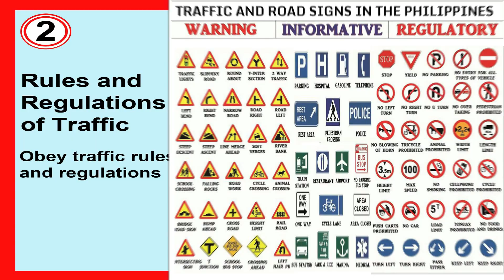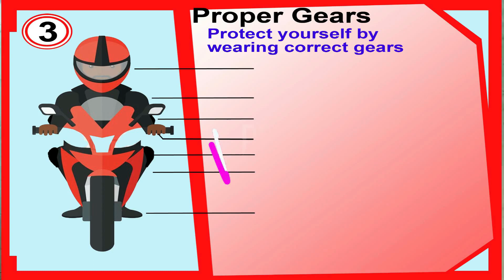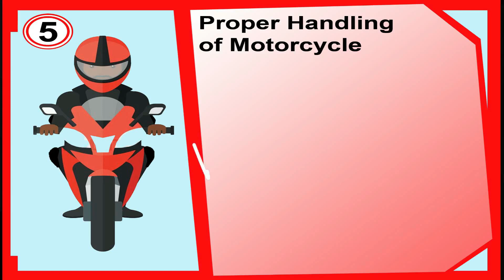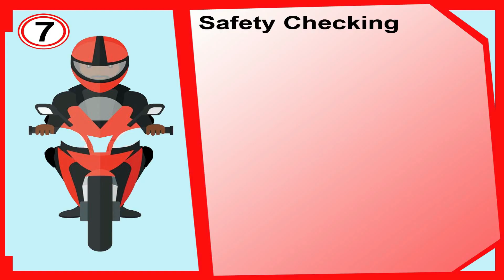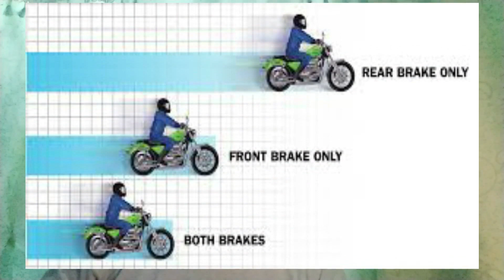SAFETY RIDING TIPS and MOTORCYCLE RIDER'S SAFETY TIPS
9 safety riding